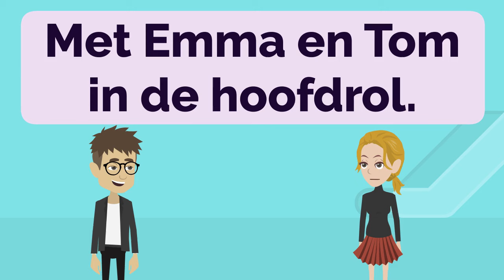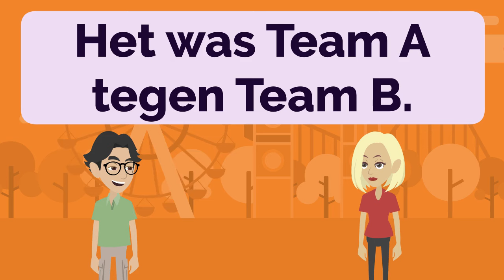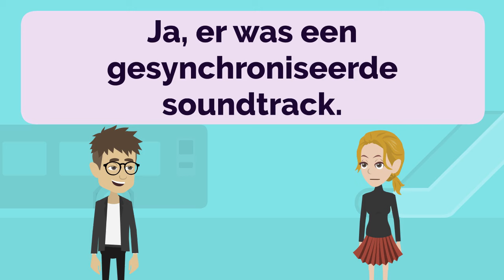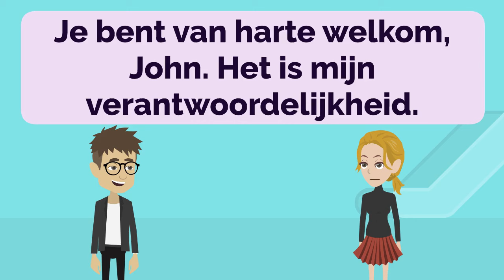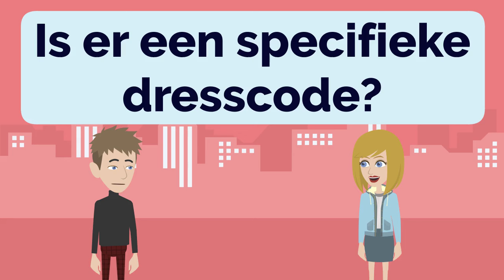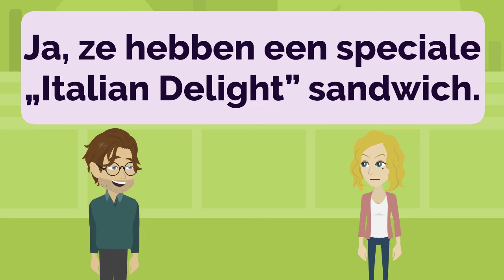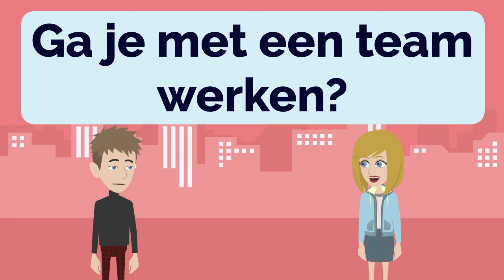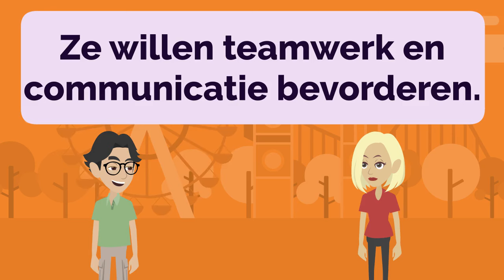Dutch Practice Ep 22 | Learn Dutch | Nederlands leren | Nederlands verbeteren (with subtitle)